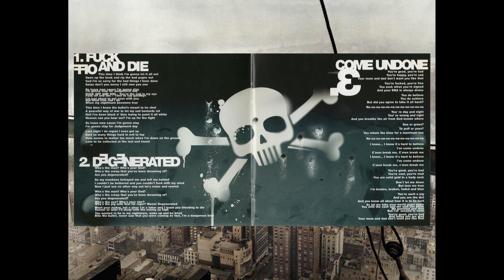Backyard Babies - Fuck Off And Die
CD Backyard Babies (2008) Billion Dolar Babies / Versity Rights AB.

Johan Blomqvist – Bass
Dregen – Guitar / Vocals
Peder Carlsson – drums / Backing Vocals
Nicke Borg – Vocals / Guitar